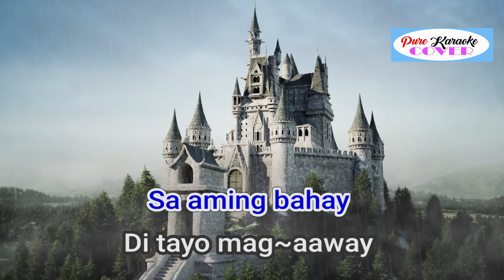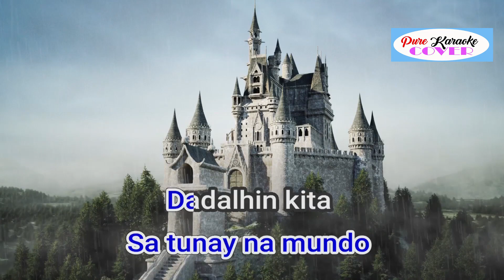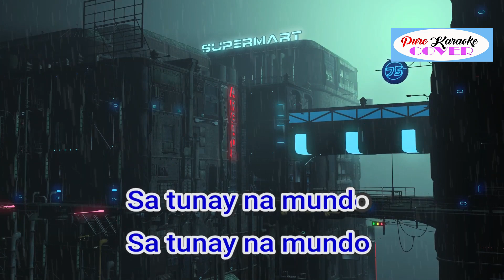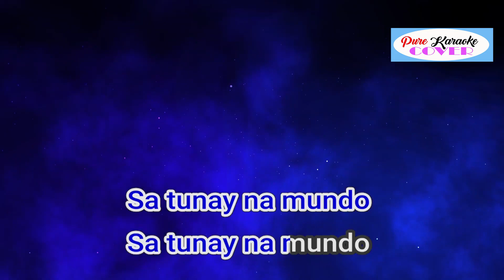JOPAY BY MAYONNAISE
Album: Mayonnaise
Released: 2004
Artist: Mayonnaise
Genres: Pinoy rock, Rock

Jopay
Song by Mayonnaise

Lyrics

Palagi kitang pinapanood, nakikita
Jopay, pasensiya ka na
Wala rin kasing ako makausap at kasama
'Wag ka nang mawala ('wag ka nang mawala)
Ngayon
Dadalhin kita sa aming bahay
'Di tayo mag-aaway
'Di tayo mag-aaway
Buti ka pa, palagi kang masaya
At Jopay, buti na lang
Nariyan ka, hindi na ako nag-iisa